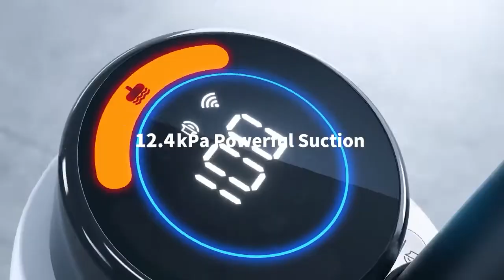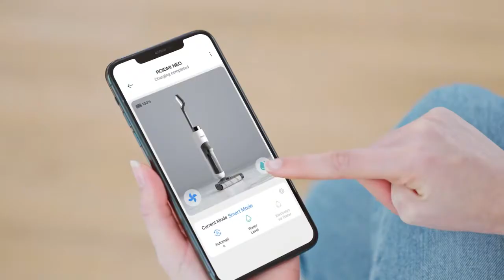ROIDMI NEO 3 In 1 Self Cleaning Wet & Dry Vacuum - Self Cleaning Robot Vacuum Tested Roidmi Eva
SEE BESTSELLER GADGETS ON AMAZON

ROIDMI NEO: 3 in 1 Self Cleaning Wet & Dry Vacuum
Electrolyzed Water Sterilization|3-in-1 Vacuum&Mop|One-Button Water Spray|Self-Cleaning&Air Drying